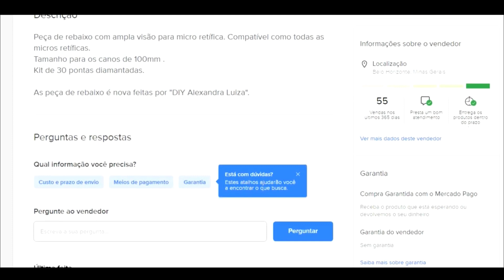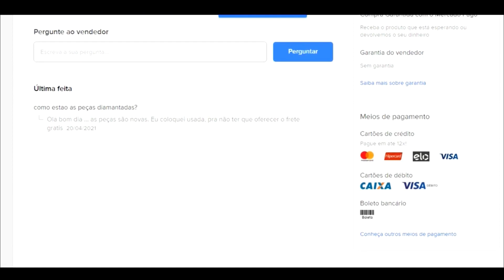Peça de rebaixo mais kit de 30 pontas diamantadas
Link da peça de rebaixo + kit de 30 pontas diamantadas

Quem quiser ajudar o canal